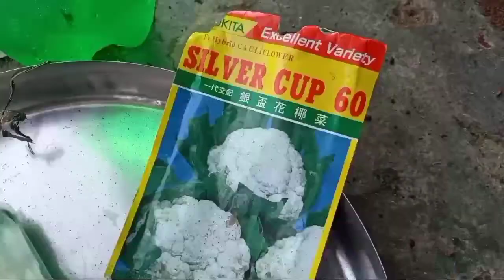बेमौसमी काउली लगाउनेले तुरुन्त यो भिडियो हेरी हाल्नु होला ।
लाभदायी छ ।